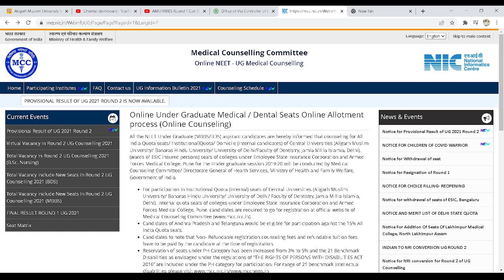AMU MBBS Round 2 Cut-Off 2021-22 | AMU NEET Round 2 Cut-Off 2021-22 | JNMC AMU NEET Cut-Off 2021-22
AMU MBBS  Round 1 Cut-Off 2021-22 | AMU NEET Round 2 Cut-Off 2021-22 | JNMC AMU NEET Cut-Off 2021-22